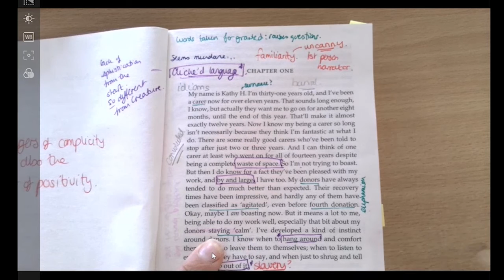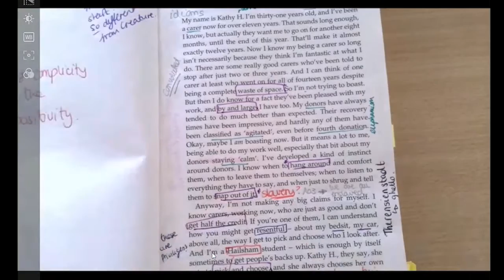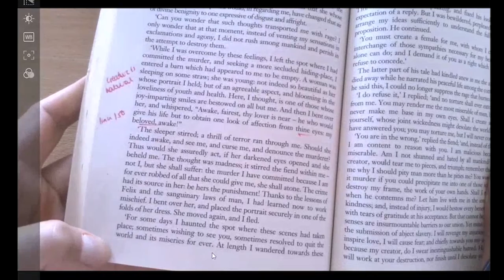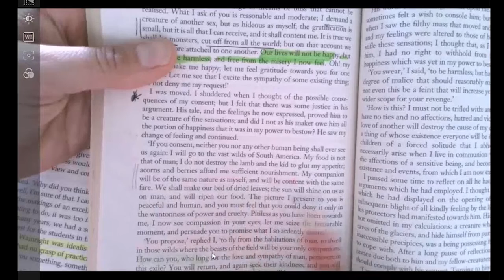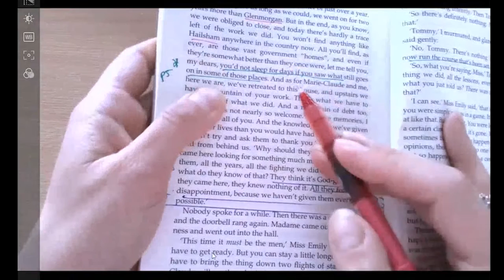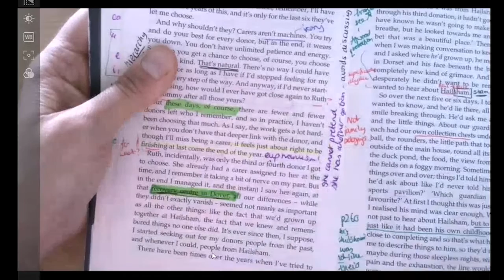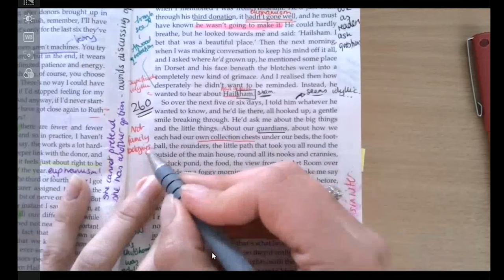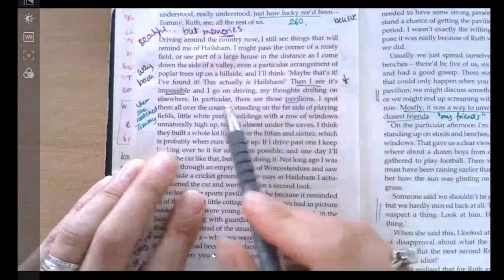'Never Let Me Go' Chapter 1 Part 1 analysis and annotation (with comparison to 'Frankenstein')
Kazuo Ishiguro's 'Never Let Me Go' Prose Prep for Edexcel English Literature Paper 1, compared with Mary Shelley's 'Frankenstein'
A Level English literature, comparison preparation.